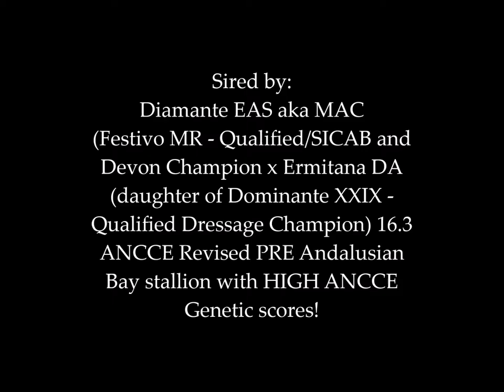Epic Andalusians - 2020 BIG SUPER DRESSAGE FEI PROSPECT ANCCE Inscribed PRE Andalusian Colt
Inventor EAS aka Irish BIG BLACK PRE Andalusian Colt for Sale by our Gold Medal Movement Champion, Dressage Sport Horse Champion Stallion, Diamante EAS (Festivo MR - Qualified/Imported/SICAB and Devon Champion x Ermitana DA - daughter of Qualified/Imported/Dressage Champion Stallion Dominante XXIX) and out of our BLACK imported champion mare Azul Jim from the famous Hacienda Santa Lucia with Marin Garcia MOVEMENT lines. This big boy is very traditional in type and movement and is stunning to watch move across the pasture! He is sweet and friendly with an easy going disposition. Looking for his forever home!